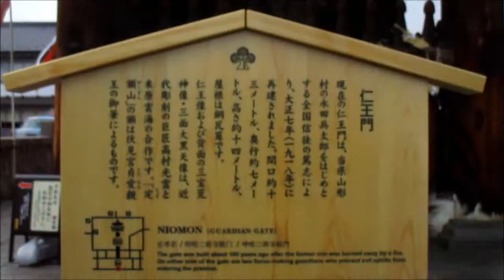善光寺2019年